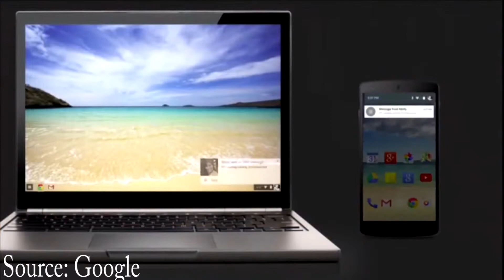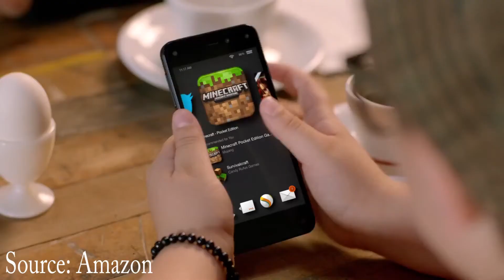Today In The World of Tech - Uber Ice-Cream